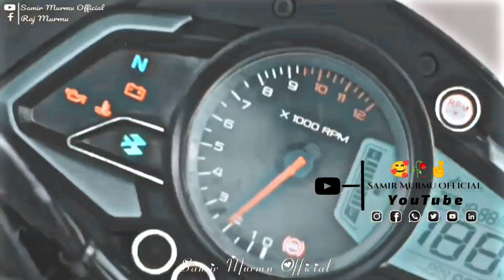New Santali Status 💖💖💖 Okoye Dularinj Promo Status Video 2022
❄️ New Santali Status Video _________________ ❄️ New Santali Status Video _________________ ❄️ New Santali Status Video __________________ ❄️ New Santali Status Video ______ ____&&_& ❄️ New Santali Status Video ___________________ ❄️ New Santali Status Video ___________________